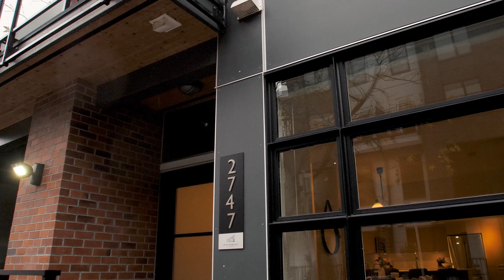Just Listed! 2747 Spring Street (The Station) // Kris Kereluk PREC*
Like-new brownstone style, townhouse walk-up at The Station!

This spacious floor-plan boasts 1149 SqFt of living space, spread out over 2 floors with 2 beds and 3 baths. Features a gourmet kitchen with white quartz countertops and breakfast bar, S/S appliances, gas stove and lots of cupboard space. Designer elements such as concrete feature walls, high ceilings, laminate flooring, fresh paint and new carpet make this a move-in ready show piece. Walking distance to Rocky Point, Brewery Row, Skytrain, restaurants and schools! Building amenities include gym and bike room.

MLS R2635202

Geothermal Heat and A/C!!
BONUS: 2 Parking/2 Lockers.
Pets and Rentals allowed.
Open House November 27/28 from 1-3 by Appointment.